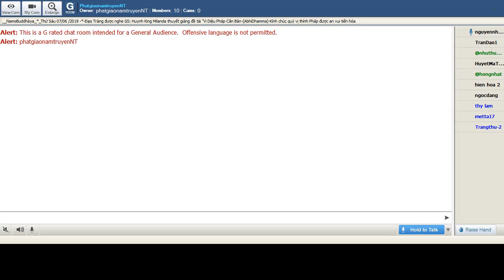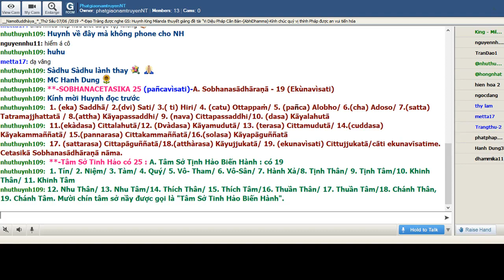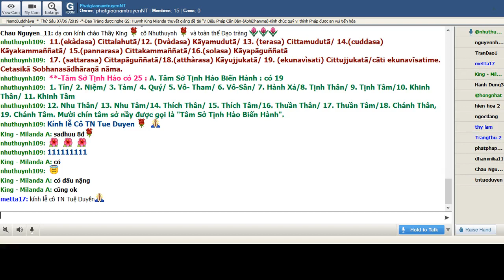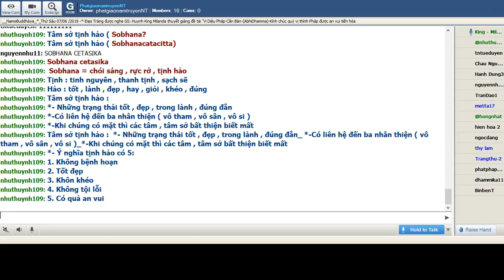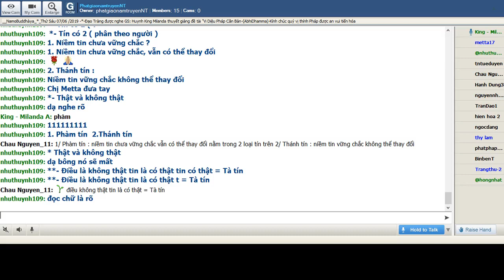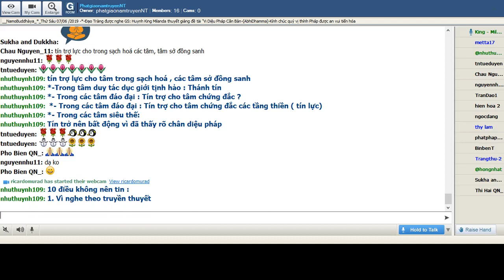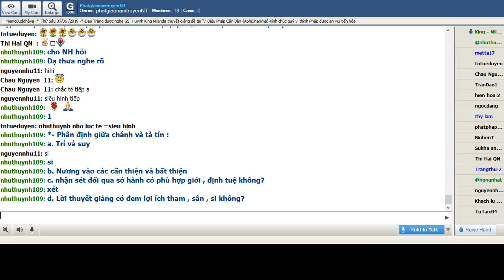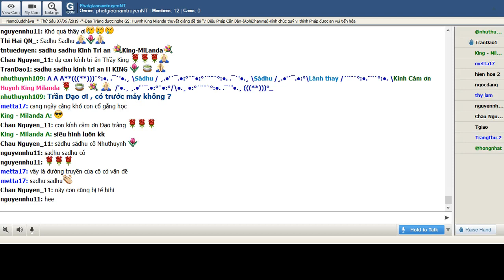39_Room PhatgiaonamtruyenNT-Vi Dieu Phap-King Milanda ( Buổi 39) Thứ Sáu Jun 07-2019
Room PhatgiaonamtruyenNT-Vi Dieu Phap-King Milanda ( Buổi 39) Thứ Sáu Jun 07-2019